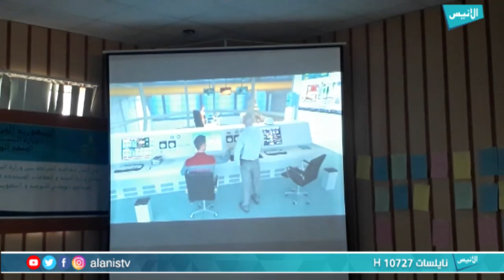الجلفة : اختتام الدورة التكوينية البيئية للصحافيين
برنامج : تغطيات
تقديم :احمد قادري